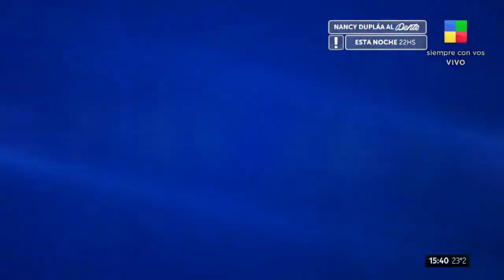⭕Herencia Rusconi: millones y amenazas⚖️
-Dentro de la herencia hay millones de dólares, mansiones en Punta del Este, departamentos, campos y representaciones de empresas multinacionales.
-La última esposa Ana Soriano arrasó con todo, dejando a los hijos que tuvo el empresario con Mora Furtado y Nequi Galotti fuera de la herencia.